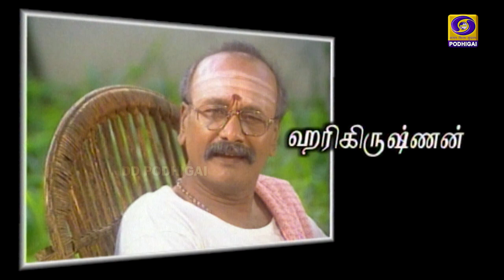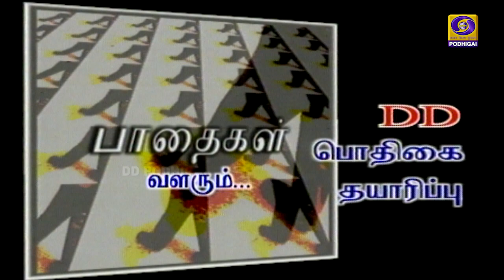பாதைகள் | Paadhaigal | Episode : 65